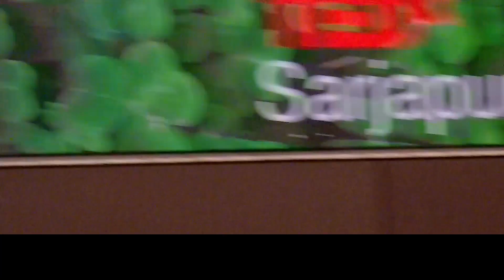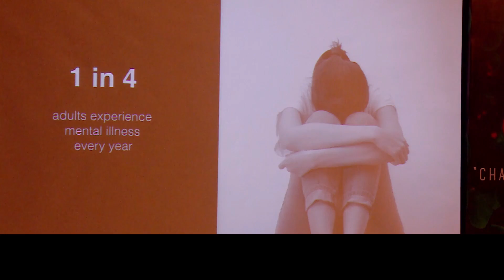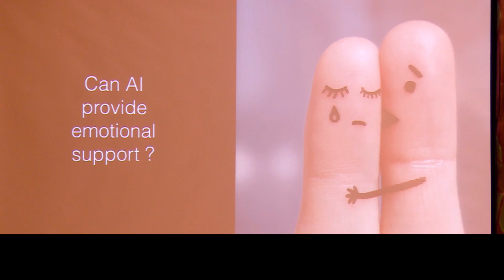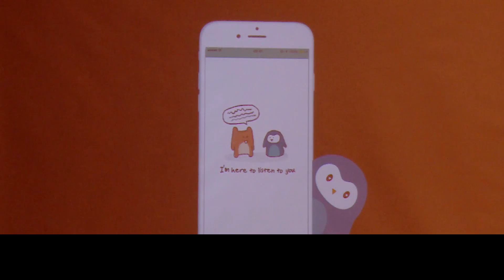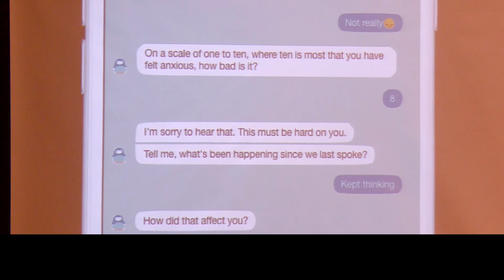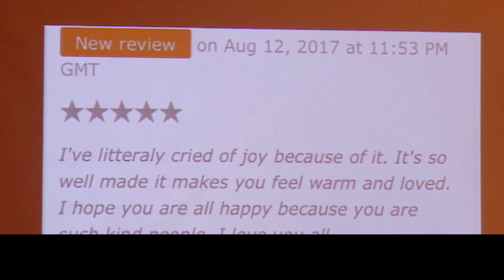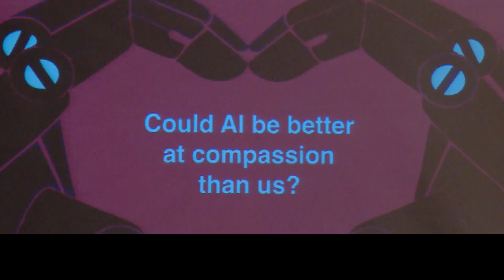Can Artificial Intelligence be compassionate. | Jo Aggarwal | TEDxSarjapuraRoad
Compassion is an attribute which we seek among humans . what would it be like to imagine technology also displaying emotions, empathy compassion. ThisTalk is all about how AI is changing the face of emotional intelligence. Jyotsana Aggarwal, fondly known to her friends as Jo, is the creator of Wysa, a  mental health AI coach that offers evidence-based self management support through anonymous and empathetic conversations.

Besides that, she has been the Managing Director of Pearson Learning Solutions in the UK and a part of the founding team of Silatech, a non-profit organization which is focused on youth empowerment in sensitive zones in the Arab world. She has worked on projects (mostly based on mobile employability) that are responsible for connecting over a million young adults in the conflict-ridden Arab world. She has won Silver at the Stevie Awards, as well as the Global Telecom Business Innovation Award in 2013, for the same. Another credit to her name is that of recognition by the e-Learning Center in the UK, as one of the top three global thought leaders in education technology.